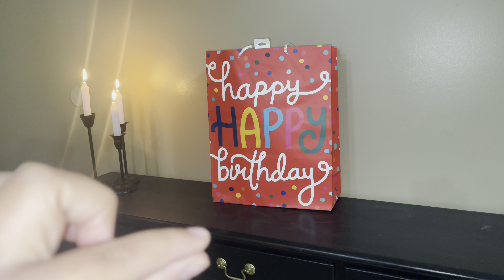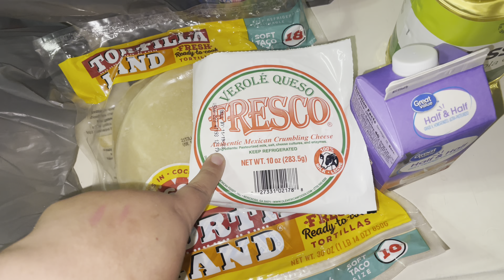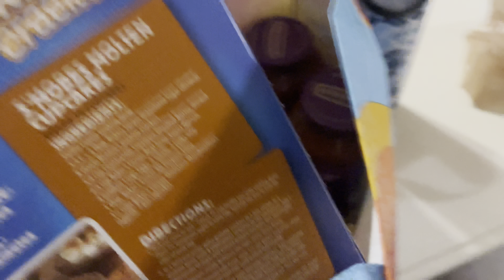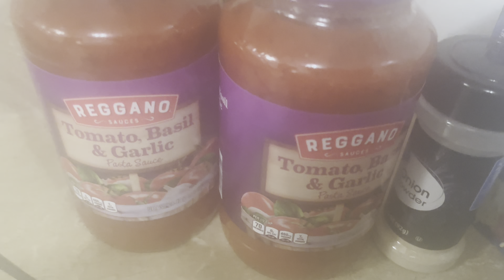My nephews 2nd birthday celebration!!\\VLOG!!!!